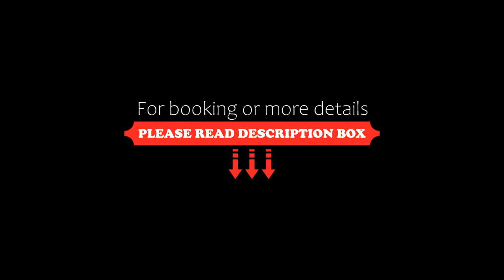2 Bedroom Beachfront Banana Beach, Tel Aviv, Israel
2 Bedroom Beachfront Banana Beach, Tel Aviv, Israel
About Property:
You're eligible for a Genius discount at 2 Bedroom Beachfront Banana Beach! To save at this property, all you have to do is sign in.
In a central area of Tel Aviv, 2 Bedroom Beachfront Banana Beach features sea views from the balcony. This beachfront property offers access to a terrace, free private parking and free WiFi.

The air-conditioned apartment consists of 2 bedrooms, a living room, a fully equipped kitchen with a fridge and a co...
Property Type: Hotel
Address: 11 Zrubavel Street, Tel Aviv, 6801313, Israel
Searching For
1. 2 Bedroom Beachfront Banana Beach - Tel Aviv - Israel
2. 2 Bedroom Beachfront Banana Beach - Tel Aviv - Israel Address
3. 2 Bedroom Beachfront Banana Beach - Tel Aviv - Israel Rooms
4. 2 Bedroom Beachfront Banana Beach - Tel Aviv - Israel Amenities
5. 2 Bedroom Beachfront Banana Beach - Tel Aviv - Israel Offers and Deals
Audio Credit:
Track Title: Blank Slate
Artist: VYEN